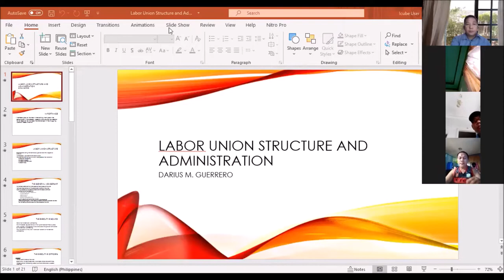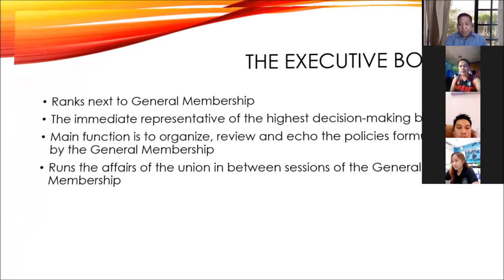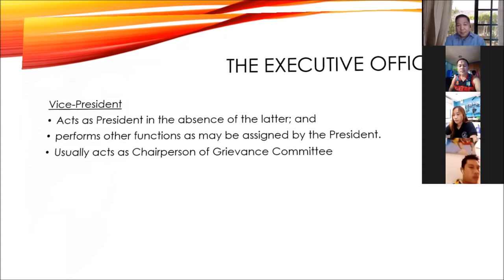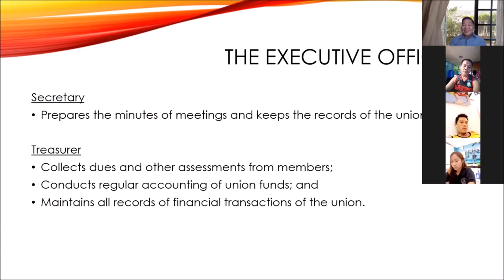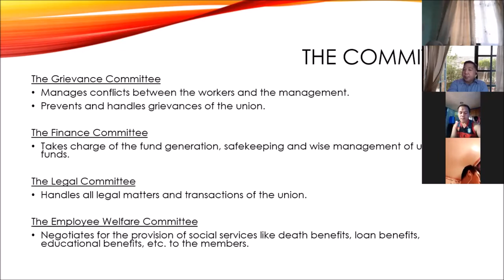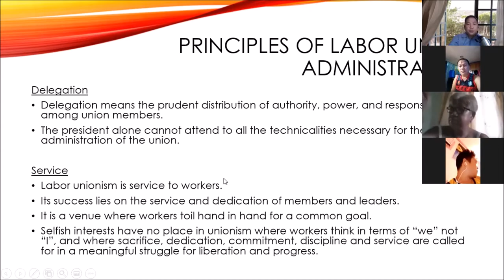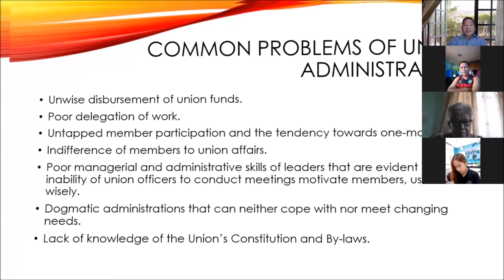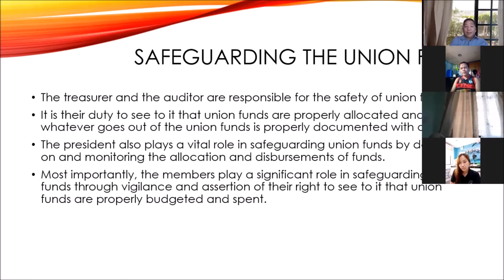Lecture sa Pamamahala ng Unyon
Lecture: Pamamahala ng Unyon
Bahagi ito ng isang webinar kung saan tinalakay ang mga papel na dapat gampanan ng mga opisyales ng unyon.